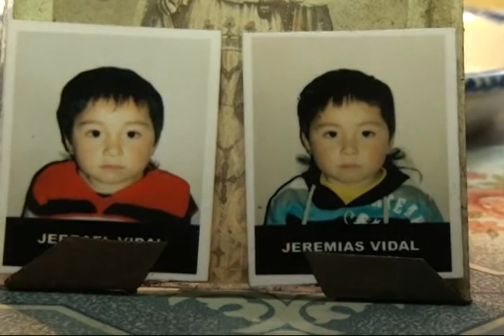Dos hermanos mueren en incendio en Puerto Montt